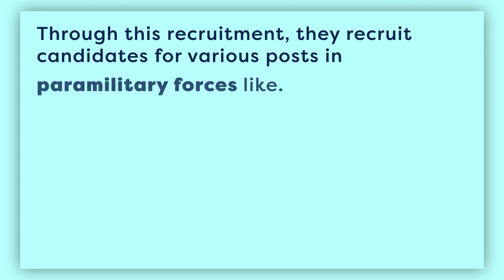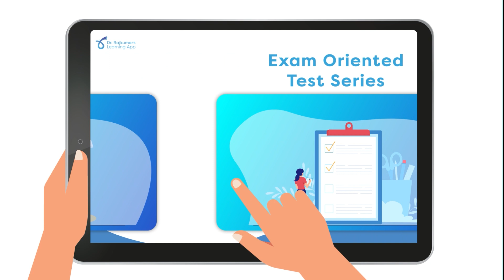SSC GD New Notification 2022 Details | New Exam Pattern | Vacancy | Eligibility | Application Date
Staff Selection Commission General Deputy Constable exam is a national level test conducted by SSC for recruiting candidates into the Central Police Organisation. The exam is conducted annually and conducted as Computer Based Examination (CBT).

Dr. Rajkumar’s Learning App believes in providing quality education at affordable rates.

As a result, we have come out with these test series

• KCET: PCMB Test Series
• KCET II PUC Chapter wise Practice Question Bank
• SBI Clerk Test Series
• IBPS Clerk Test Series
• IBPS PO Test Series
• UPSC REAP PRELIMS- 2022
• NCERT Keystone Module Practice Test
• PSI Booster Test Series
• Karnataka Police Constable Test series
• SSC GD Test Series
• SSC MTS Lightning Test Series etc.

And video course
• Intensive Revision Program (IRP) for UPSC
• SSC/Banking Common Aptitude
• GS-1 Video and test Course (RSI/PSI)
• II PUC -PCMB Video Course etc.